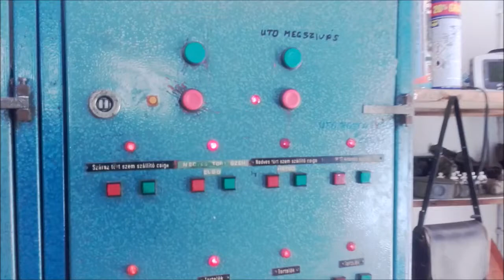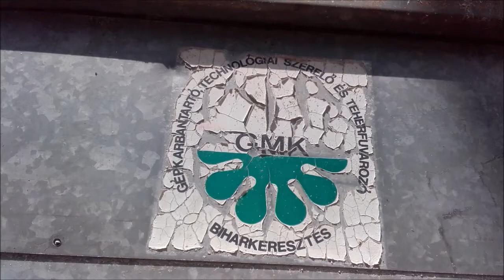Őszi búza betakarítás 2022